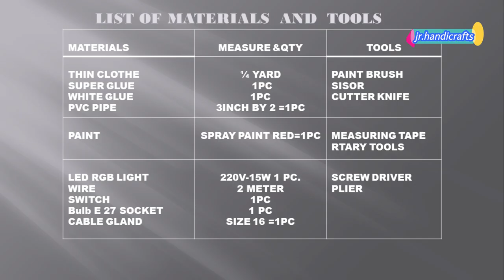How to make pendant lamp,balloon style light ,DIY clothe-fabric lampshade,lamp,light,jr.handicrafts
How to make pendant lamp@jrhandicrafts
This video will show how made this pendant-hanging lamp made from thin clothe/fabric and pvc pipe.
Enjoy watching and learn something new.